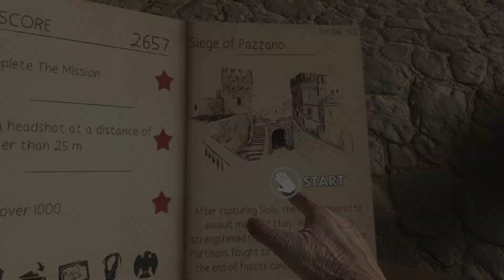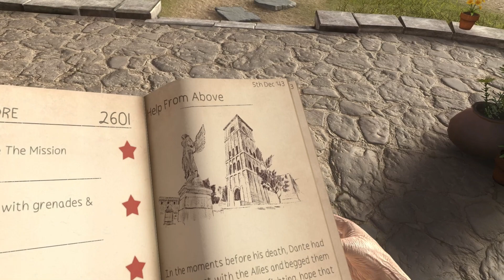Sniper Elite VR - Rescuing a Friend Mission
Needed some blood and guts shooting, Sniper Elite VR always pays out big.

First time back in after about a year, so just feeling out the controls, figure I might as well finish off the game and get thru the last couple Missions.

My Steam VR Camera settings were a little off, so the scope view was occluded, I'll figure that out for other clips. But, the KillCam is alive and well, and thats why we play this game in the first place isnt it? Those kills are absolutely Beautiful in VR. I cant wait for More details in future games.

This mission is half way thru, just a test run on the game, havent played it in ages.

Enjoy the shootingz, My Fellow Gamers.